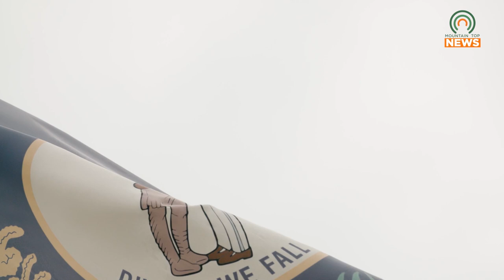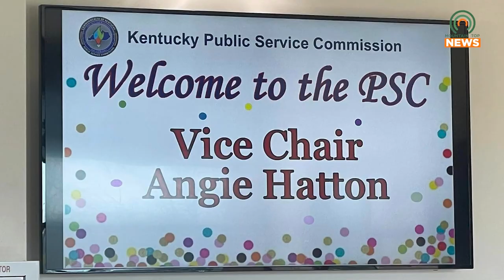Angie Hatton Receives an Appointment from Governor Beshear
Kentucky Attorney and Community Leader Angie Hatton has recently received an appointment from Governor Andy Beshear.